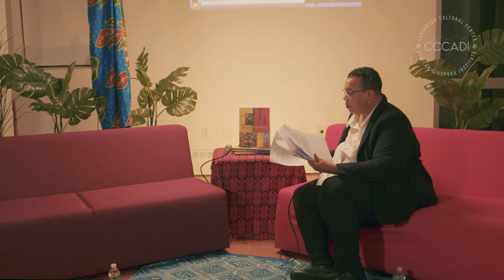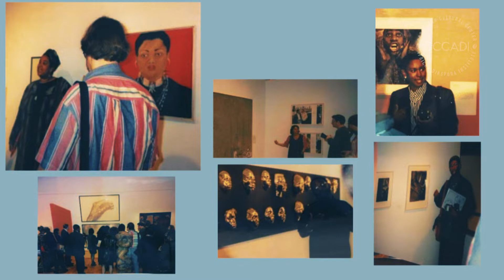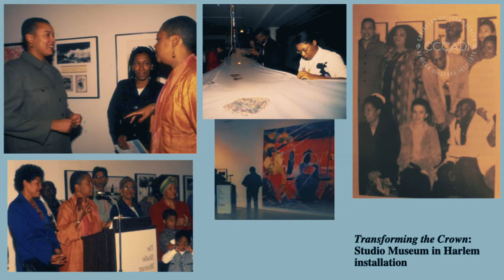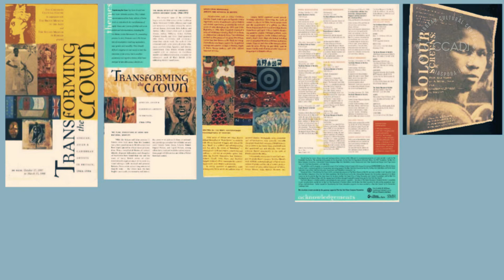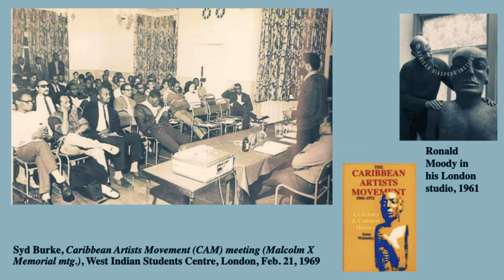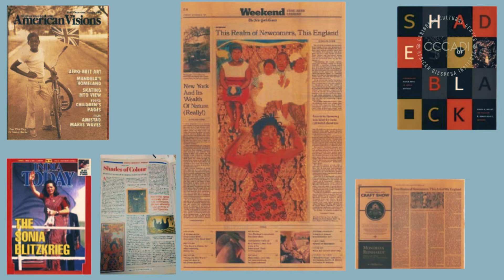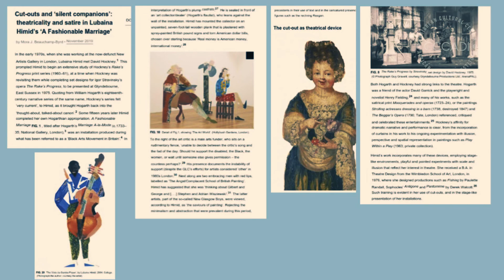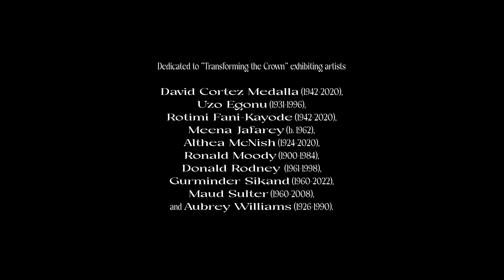Transforming the Crown - 25th Anniversary Commemoration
Join us in celebrating 25 years since the opening of our landmark exhibition, Transforming the Crown: African, Asian and Caribbean Artists in Britain, 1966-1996. Curated by Dr. Mora J. Beauchamp-Byrd, Transforming the Crown opened in October 1997 and featured the work of over 50 artists. Created in partnership with The Bronx Museum of the Arts and the Studio Museum in Harlem, Transforming the Crown has been viewed as the largest, US-organized survey of Black British art. The exhibition and catalog (featuring essays by Mora J. Beauchamp-Byrd, Eddie Chambers, Okwui Enwezor, Kobena Mercer, Gilane Tawadros, Anne Walmsley, Deborah Willis, and Judith Wilson), have continued to be subject of ongoing scholarly analysis and assessment.

Now, 25 years since its opening, we are celebrating with a special virtual airing of Dr. Mora J. Beauchamp-Byrd, former CCCADI Curator, and Curator of Transforming the Crown in discussion with Rita Keegan, celebrated artist, lecturer, arts administrator, and Transforming the Crown exhibiting artist, and Dr. Janice Cheddie, who has published widely on contemporary visual culture and issues of cultural democracy. These featured speakers will discuss the role, impact and scholarly and critical analysis of late twentieth-century survey exhibitions that have focused on issues of Diaspora and identity. They’ll also explore the recent heightened visibility of a number of Crown exhibiting artists that were critical to the Black Arts Movement in the UK during the 1980s and 90s.

This program has been made possible by funding from the Ford Foundation and the New York City Department of Cultural Affairs-Cultural Immigrant program.